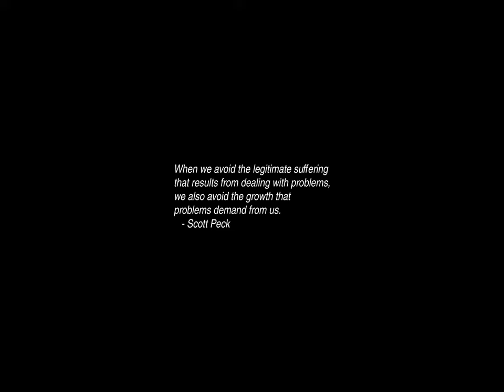Sunrise Time-lapse: Friday, November 03, 2023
On this day:
   John Montague, 4th Earl of Sandwich, born 1718
   Beef rises to 3 cents a pound, IL, 1837
   Linus Pauling wins Nobel Chemistry Prize, 1954
   Sputnik II launched, 1957, bearing space dog Laika
   Culture Day in Japan
   Independence from Columbia in Panama
   Independence of Cuenca in Ecuador
   Thanksgiving Day in Liberia
   James Taylor and Carly Simon are married in Manhattan, 1972

Today's random fortune, quote, or snark:
Moneyliness is next to Godliness.
        -- Andries van Dam